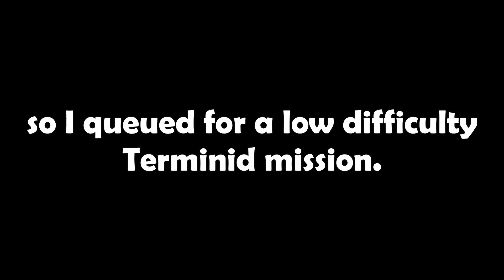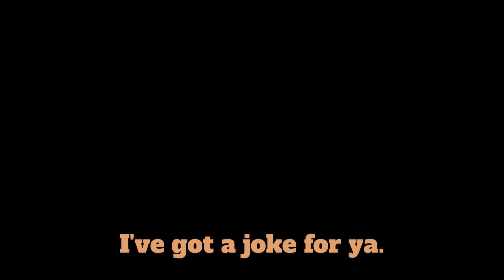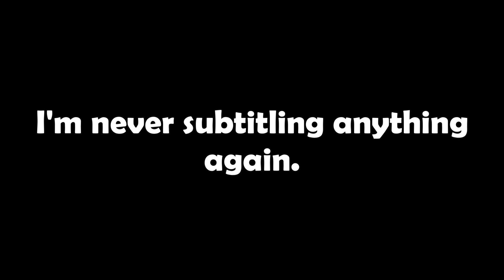Helldivers 2 | A Group of Lads Squash Terminids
These guys were hilarious!